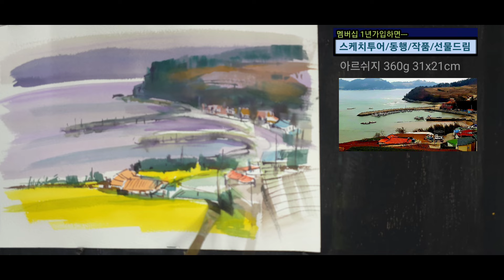봄이 오는 남촌/수채화로 해봅니다 .